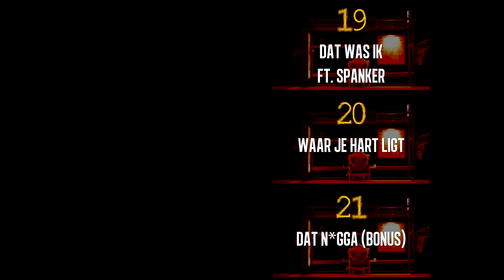18 | CHO -"BOMBAY" ft. Sembem & Sjaak [Prod.Vybe Beatz]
Afkomstig van Cho's mixtape "Knock Knock 2" (10/102013)